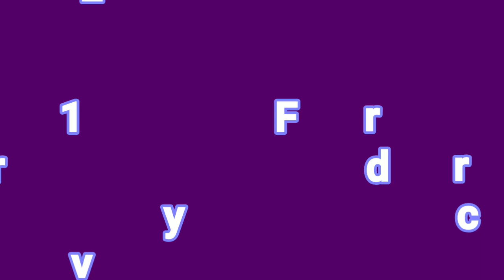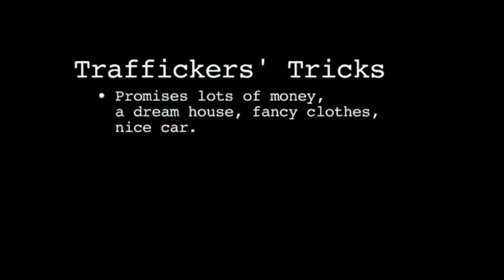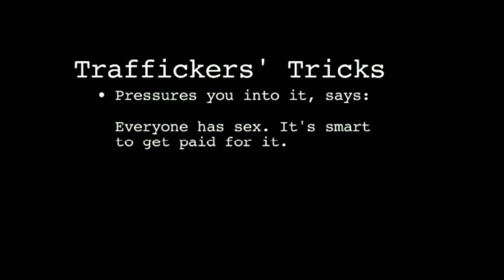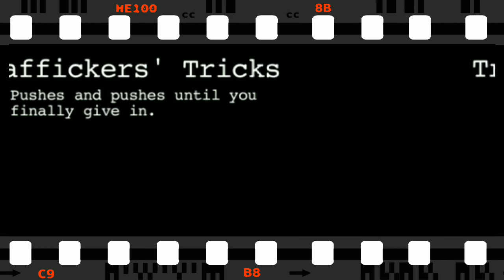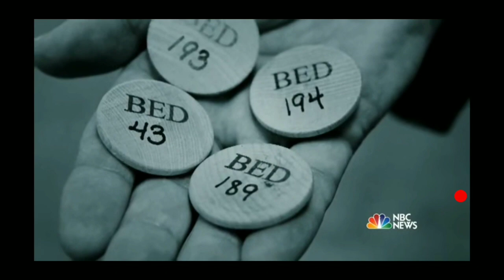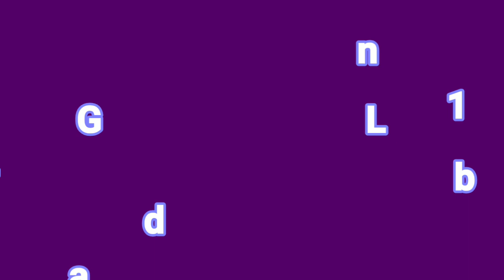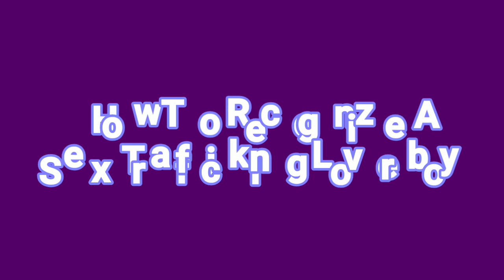Trafficking Trick #1: Loverboy Method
What is a Loverboy? Well, in the world of sex trafficking, it's essentially a pimp. These are the kinds of traffickers that make girls, women and boys think they truly love them.

It all begins with a little attention and lots of romance. They get into the heads and hearts of their victims, making them think they're building lifelong relationships.

Soon, they convince the victims that no one understands them like they do. They act like boyfriends who just want the best for them.

Then, the next thing you know, they're asking for "simple" favors. And those escalate into larger requests. In time, those requests become demands.

And the ultimate sex trafficking begins... and it all started with a suave LOVER BOY... a sex trafficking pimp with the power to take over your child's mind.

These 3 stories show how they operate on women, girls AND BOYS. This video breaks down what to look for and what to do to protect your kids from pimping lover boys.

Follow the journey of My Undeniable Virgo Life as I rant and rave in a way only Virgos do.

VIDEO CREDITS:

Badass Brownskin - Human Trafficking Tactics + Proof, Stay Safe !!! -

Special thanks to my baby sister KARMA THE ARTIST for the background music for my official intro and outro as well as this video.